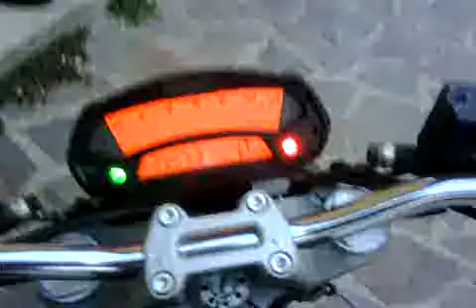Monster 696 - termignoni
scarichi termignoni senza db killer